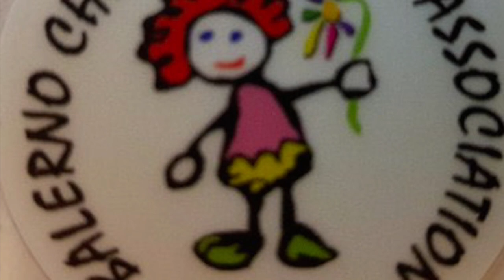Balerno Children's Gala Court Announcement 2021